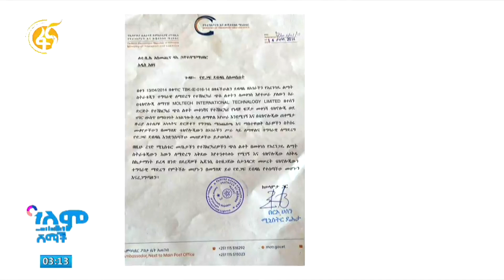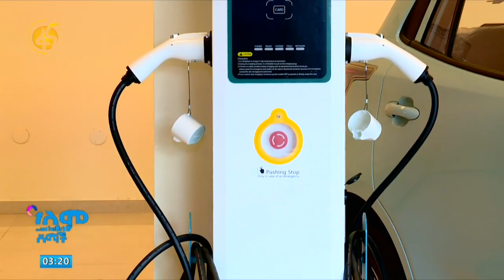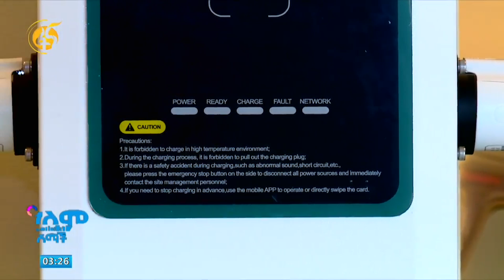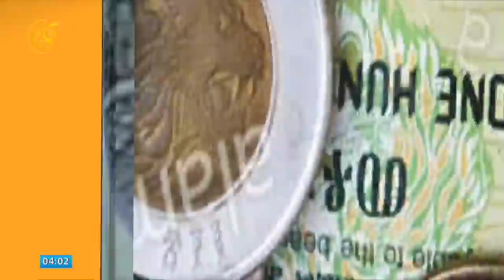የተሽከርካሪ ነዳጅ ፍጆታን መቀነስ የሚያስችል ዘዴ